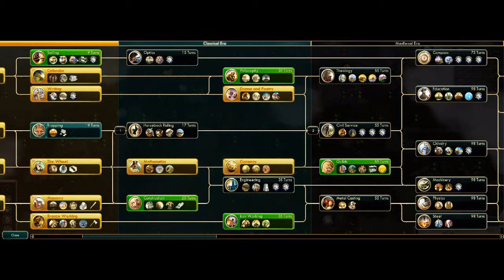Civilization V: Brave New World - Maria I (8)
Civilization V: Brave New World is the latest expansion pack for one of the most popular games on Steam! A Firaxis favourite, allow me to guide you through the game!

Civilization V is a turn based strategy, starting in 4000BC and ending as late as 2050AD. To win, you can either: dominate the map and attack opposing capitals, out-research the opposition and built a space shuttle, becoming diplomatic leader at the United Nations, become an irresistible tourism force or win through the game's timer running out!

Please do let me know what you think. Feedback and comments are always the best part of uploading videos!

Tags: CivilOnion oniongravy64 Civilization "Civilization V" "Civilization 5" Maria "Maria 1" "Maria I" Portugal Portuguese Turn based strategy strategy Civilization (series) Nau Feitoria expansion Brave New World "Brave New World" PC Steam